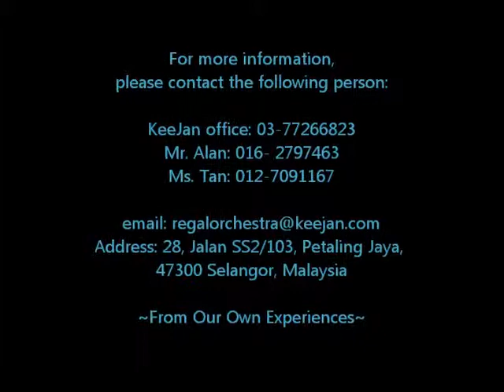Simply The Best - Violin and Piano Duet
please contact the following person:
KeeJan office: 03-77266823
Mr. Alan: 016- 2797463, Ms. Tan: 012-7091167
Address: 28, Jalan SS2/103, Petaling Jaya, 47300 Selangor, Malaysia